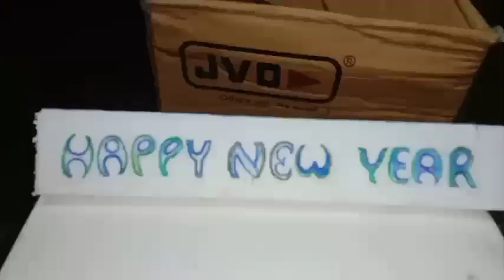31 December pura enjoy korilu 🤞